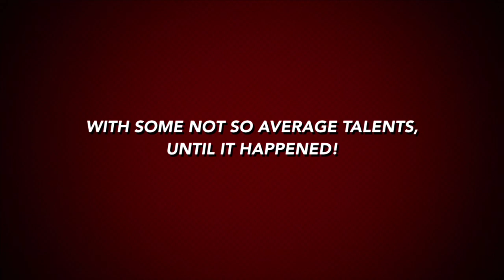BTU 9H trailer